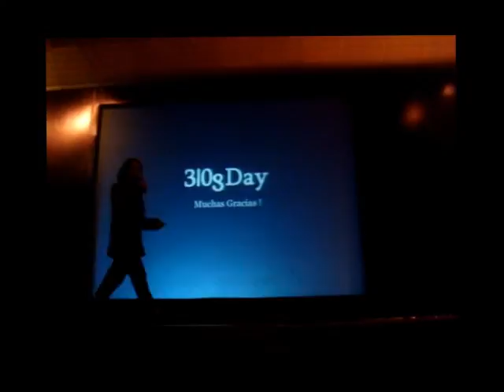¡Reconocimiento a NAPA en el Blogday !